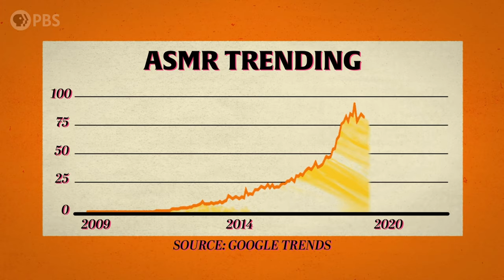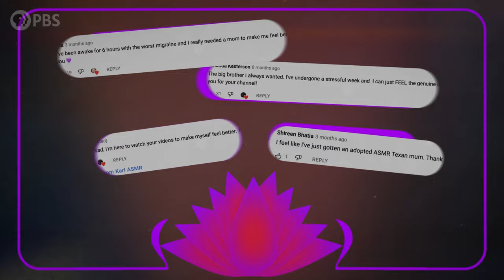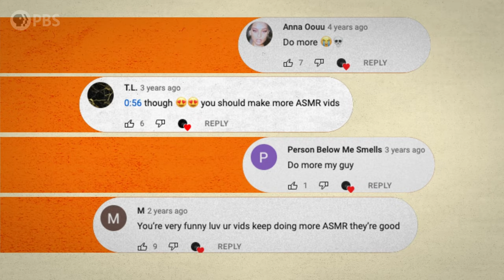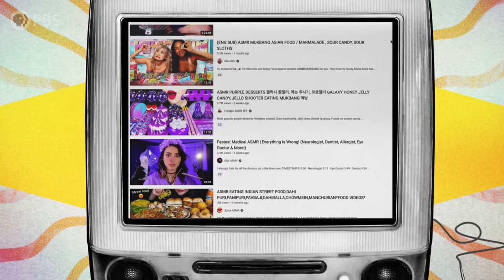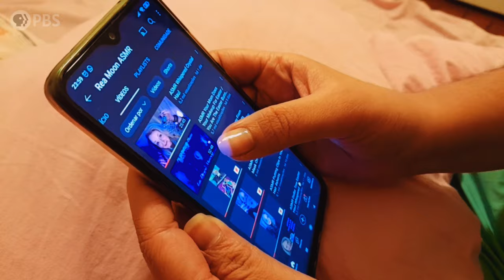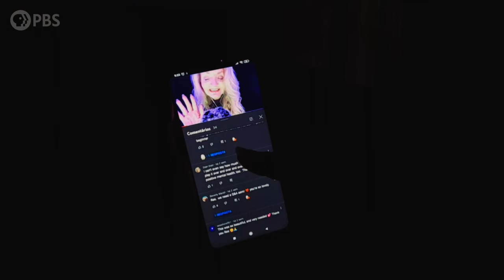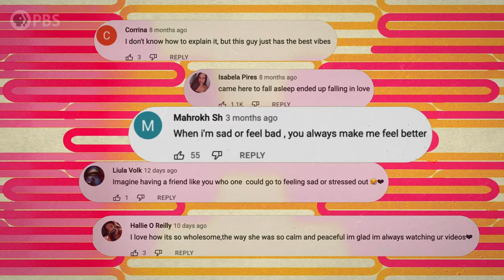This Is How Professional Artists Make ASMR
Audio description is available for this video. Go to Settings - Audio Track - English Descriptive.

The term ASMR was coined in 2010 and since then, this audible fascination has spread across the internet like wildfire. ASMR is described as a tingly sensation in the brain and body often triggered by visual or audio cues.

In this episode Subcultured Josef Lorenzo explores the world of ASMR and speaks with ASMRtists  @Rea Moon ASMR  and  @Karl ASMR . Make sure to stay for the end where Josef attempts to create an ASMR video for the very first time. This is ASMR explained. Can sound help you relax?

SUBCULTURED is an original documentary series from PBS that explores lesser-known communities and cultures and their major impacts on the mainstream.